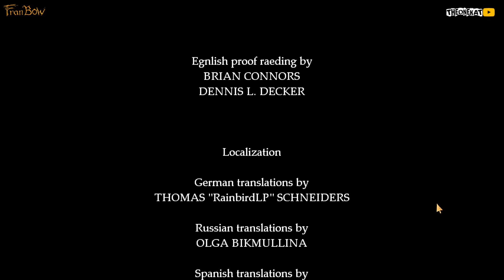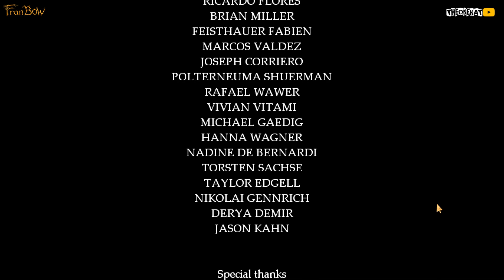ФИНАЛ ИГРЫ - КОНЕЦ УЖАСУ! ◉ Fran Bow #10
ПОСМОТРИ ТАК ЖЕ НА КАНАЛЕ (ТЕБЕ ПОНРАВИТСЯ):
Вступай в нашу банду ! Здесь весело и круто 😺